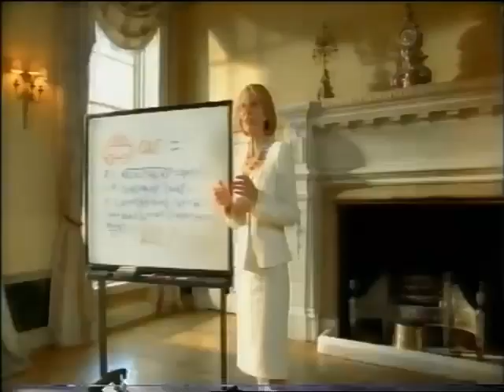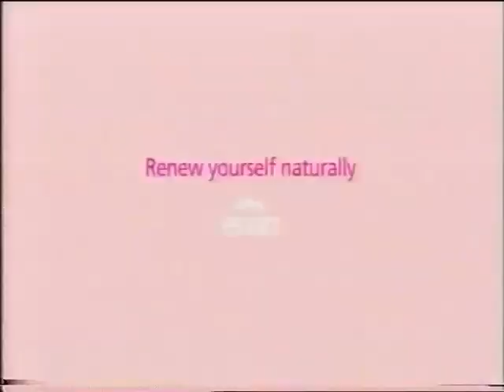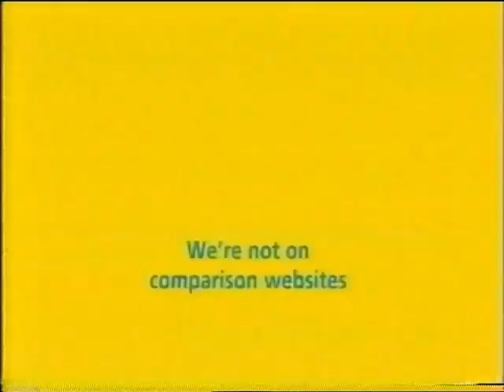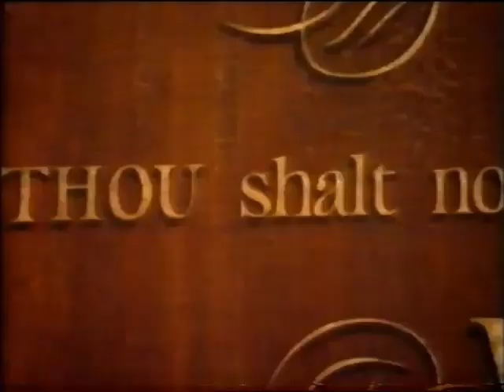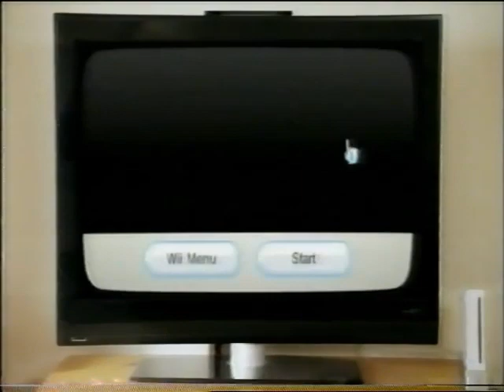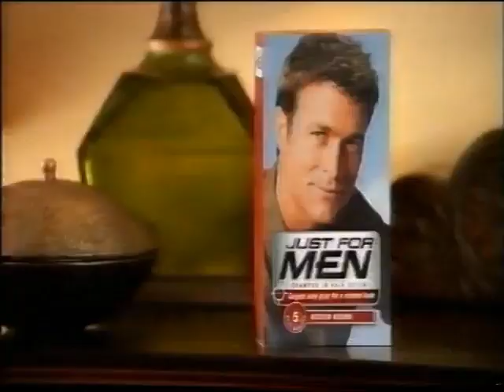Channel 4 Ads & Continuity 23rd January 2010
Some more continuity from our favourite broadcaster! Kindly donated from @DanielMullins-c4s1!